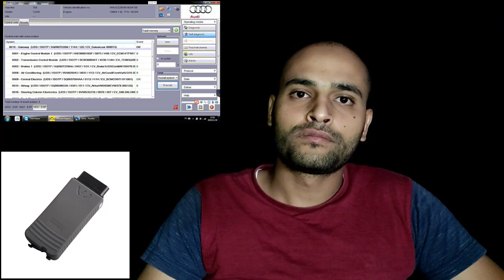جهاز كشف الاعطال كذب ولا حقيقه